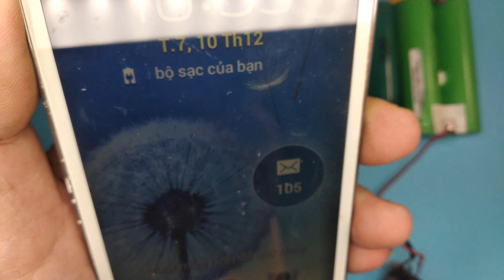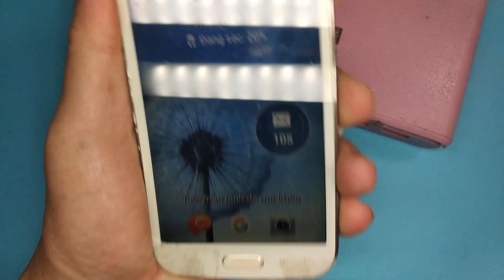Sáng tạo với pin 18650, chuẩn mới _ Get creative with 18650 batteries, the new standard.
Sáng tạo với pin 18650, chuẩn mới.
Tự làm mới chất, mua thì nói gì.
Cảm ơn các bạn đã theo dõi kênh Mẹo Vặt.@meovat2022
Hy vọng những gì mà kênh chia sẽ có thể giúp các bạn có thêm kiến thức ,để có thể tạo ra những video tốt hơn và có thể làm nên một kênh hoàn thiện.
meovat sạc pin#pin 18650#sáng tạo#bằng#cục#sạc#điện thoại#sac#dien thoai#dien#thoai#chuẩn mới